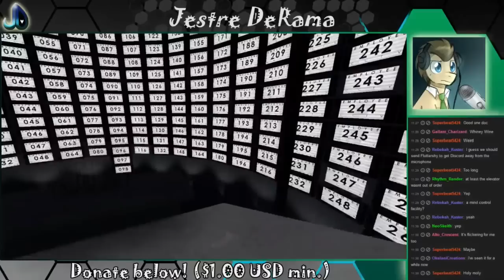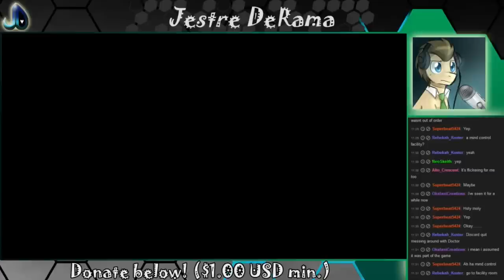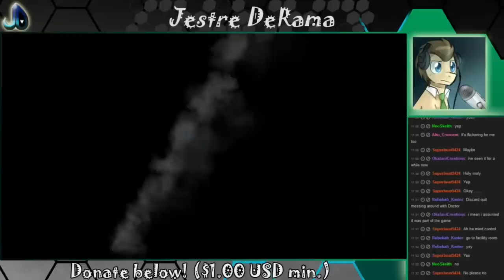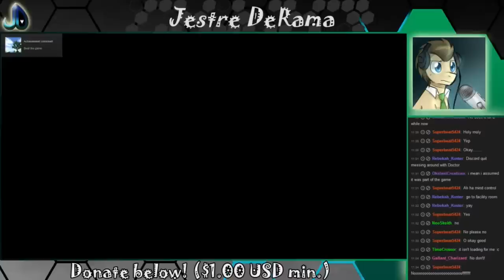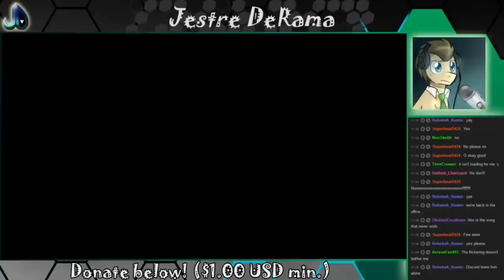The DOCTOR PARABLE Part 3: Executive Adventure!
The game wants to be as loud as The Doctor.